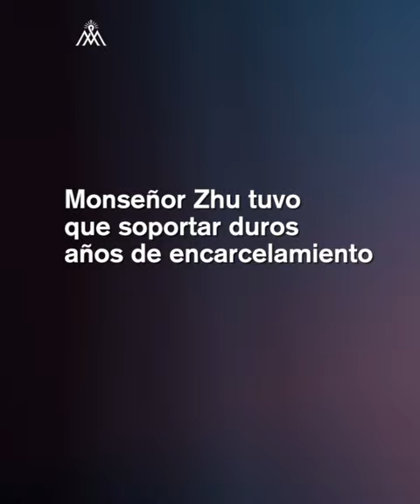¡SOBREVIVIENTE AL CORONAVIRUS!